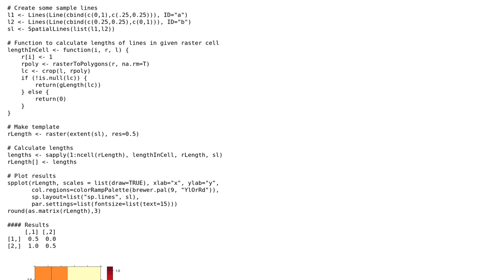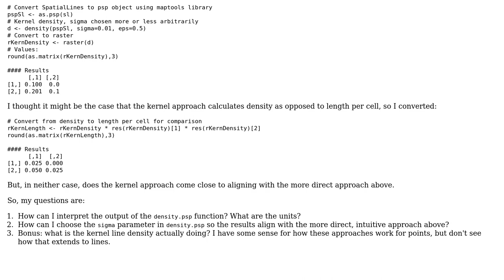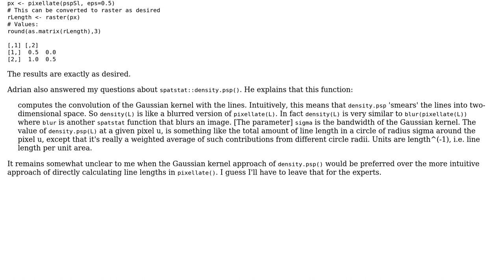GIS: Calculating road density in R using kernel density?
With thanks & praise to God, and with thanks to the many people who have made this project possible! | Content (except music & images) licensed under CC BY-SA | Music | Images & others | With thanks to user PolyGeo user Matt SM and the Stack Exchange Network Trademarks are property of their respective owners. You are responsible for your own actions.